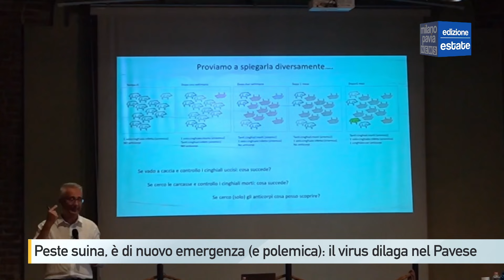Peste suina, è di nuovo emergenza (e polemica): il virus dilaga negli allevamenti pavesi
Risorse per sostenere le aziende, moratoria sui mutui e misure ancora più drastiche per fermare la corsa del virus, anche tra i cinghiali selvatici. Sono alcune proposte emerse durante durante il vertice delle associazioni agricole convocato da Confagricoltura Milano Lodi per salvare gli allevatori pavesi dal fallimento dopo che la peste suina è tornata a dilagare in diversi impianti in provincia di Pavia.
Dopo quelli di Torrevecchia Pia, Mortara, Gambolò e Santa Cristina e Bissone un altro focolaio è stato scoperto a Marzano, in un allevamento con oltre 1000 maiali. A causa dell’epidemia in circa un anno ne sono stati abbattuti oltre 13500 capi. Per correre ai ripari nelle scorse ore Regione Lombardia ha annunciato lo stanziamento di altri 3,8 milioni per le aziende danneggiate dai contagi, andando così ad aumentare il fondo regionale per le agevolazioni finanziarie agli allevamenti, in gran parte dedicati proprio alla Provincia di Pavia.
7 invece i milioni messi sul piatto per tutta la Regione per nuovi recinti per gli allevamenti,  per aumentare la bio-sicurezza ed evitare che i suini possano entrare in contatto con i cinghiali selvatici.
I nuovi focolai negli allevamenti pavesi hanno riacceso la polemica in Regione, con l’opposizione che tuona: ‘noi ve lo avevamo detto, avete nascosto la testa sotto la sabbia’. “ci vogliono i controlli nelle aziende, nel parco del Ticino, dove le persone girano inconsapevoli - dice il Partito democratico con i consiglieri Vallacchi e Marchesi - perché non c’è comunicazione, non viene spiegato che si diventa facilmente vettori del virus”.